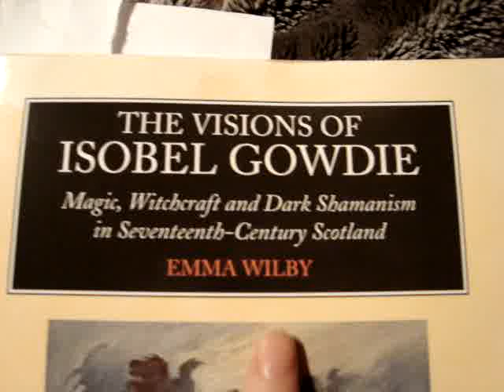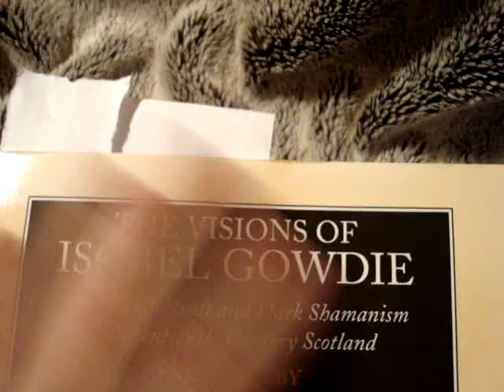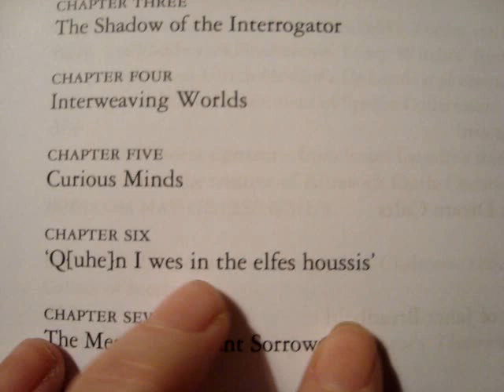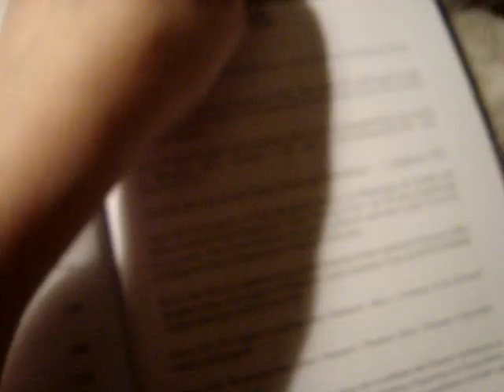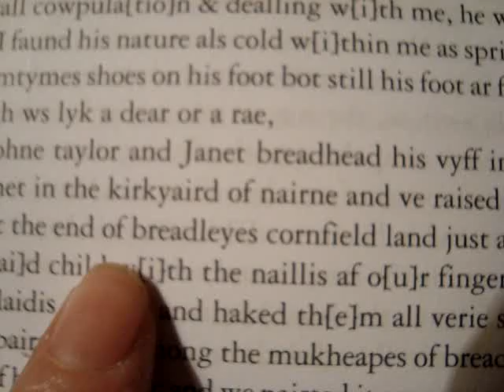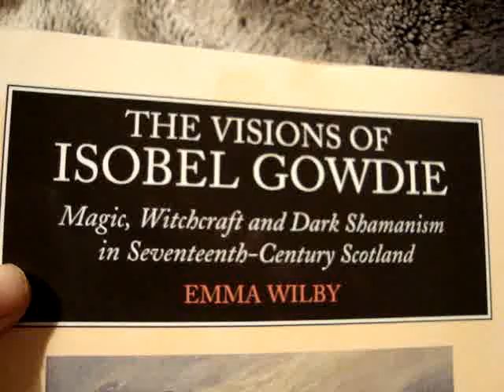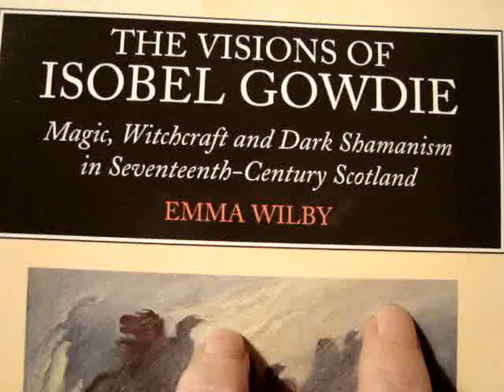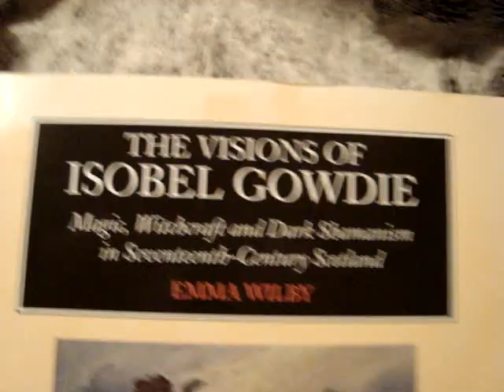The Visions of Isobel Gowdie (aka Witch of Auldearn, 1662)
Over-excited preview of a new book, about Isobel Gowdie who lived in Nairnshire, Scotland in the 17th Century and was tried for witchcraft. Her confessions are unique in the history of the witch trials, for their detail, length and testimony.